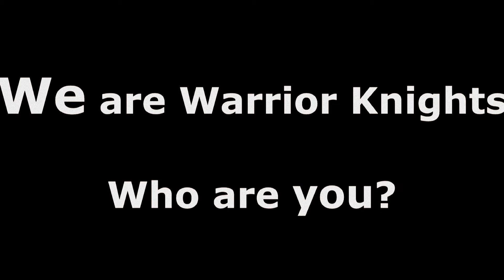Warrior Knights would like YOU to join!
We at Warrior Knights would like YOU to jump in a game or two with us. Hang around for a while, talk or even get to killing online critters.
So why not join us on TeamSpeak and have a laugh?